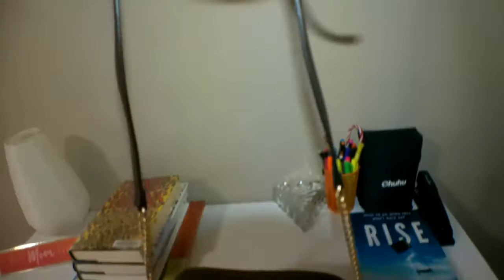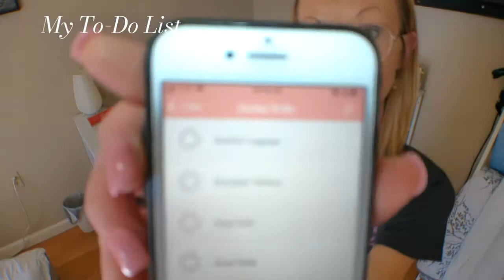Cleaning Motivation 2022 | Spring Clean With Me |🐣Easter On A Budget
Hey ya'll, I am bringing ya'll along with me for a week long of cleaning, decluttering, packing, laundry, mom life, real life messes, and prepping for the Easter holiday. I am tackling my lengthy 'to-do' list, packing for my husband's upcoming work trip out-of-state, putting together 4 Easter baskets on a budget for my kiddos, cleaning my kitchen cabinets, tidying my bedroom, and so much more. I hope ya'll enjoy the video and get tons of motivation for your day of tackling your own 'to-do' list. Love ya'll and stay safe.

XO, Lacey Jane || This Southern Mess

*Links*
- Lola Mae Cross-Body Purse
- Queen Bed Frame
- Night Stands
- Blanket Ladder
- Ottoman Bench
- Comforter Set
- Faux Fur Pillows
- Mr. and Mrs. Pillow Covers
- Sink Colander
- Coffee Pod Organizer
- Floating Shelf with S Hooks
- Coffee Bar Cart
- Felt Letter Board
- JAWS Ultimate Cleaning Kit with Microfiber Cloths
- Eureka Rapid Clean Pro Lightweight Vacuum

*Any and all items and products I list here, I personally use, love and recommend.*

To donate to This Southern Mess channel, click on the donate button on the channel homepage in the top right corner (inside of banner in the bottom right corner) OR
$LaceyJane97

Love ya'll and stay safe.

Lacey Jane
This Southern Mess